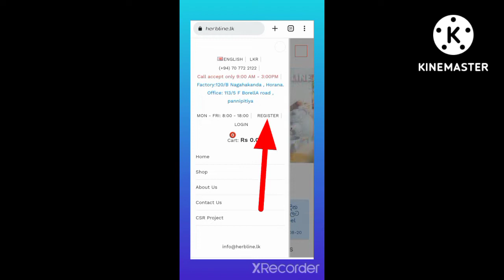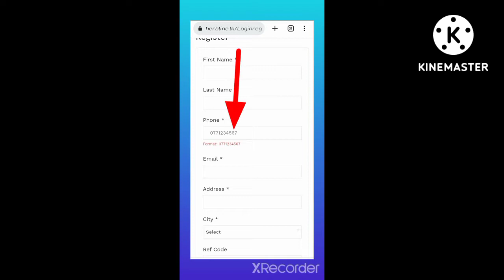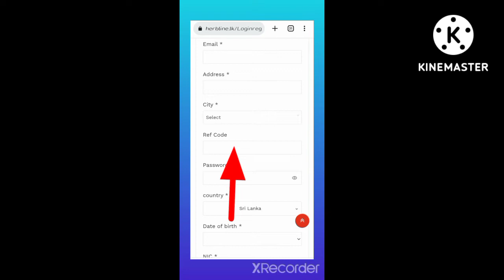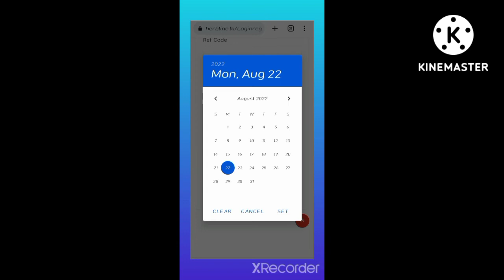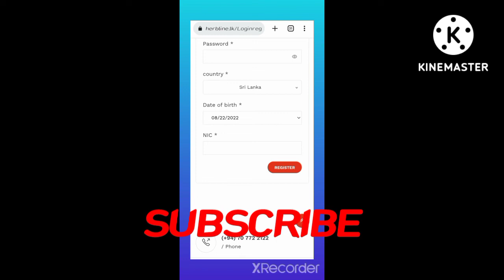Herb line ආයතනේ නිවැරදිව ලියාපදිංචි වෙන විදිය